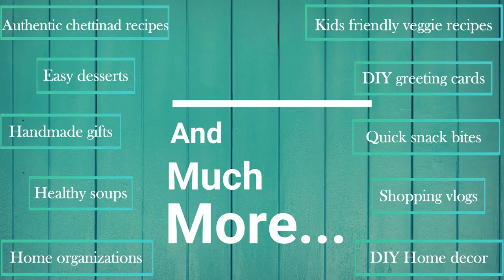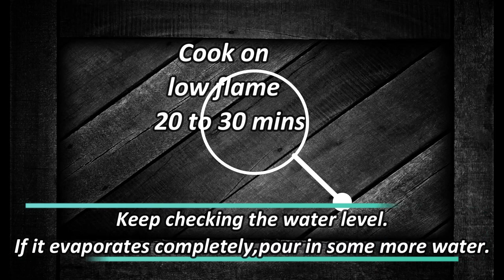Eggless Brownie Recipe in Frying pan | Coffee Mug brownie | Mug cake without Oven | 1 minute Brownie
Super fudgy cocoa Brownie in a mug..!! yes thats possible even without a microwave oven.. All you need is a Frying pan and a Mug that fits in. Perfect for your chocolate craving.. Try these and let me know how that turned out..